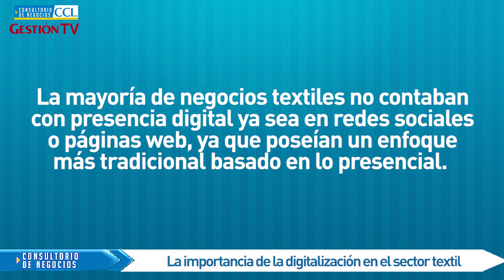La importancia de la digitalización en el rubro textil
En esta oportunidad, Natalia Mercado Olivares, coordinadora del sector textil e indumentaria de la Cámara de Comercio de Lima (CCL), comentará sobre la importancia de la digitalización en el sector textil en Perú.